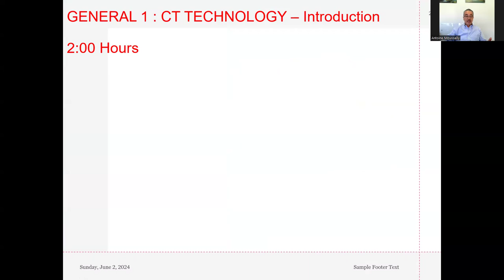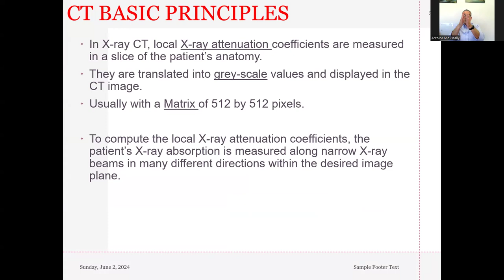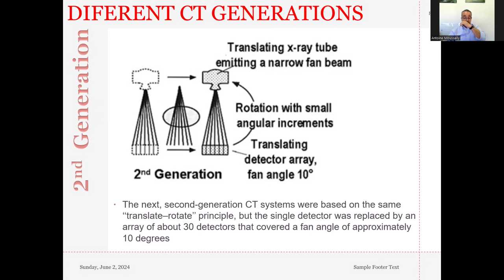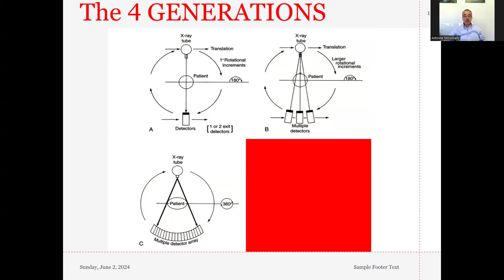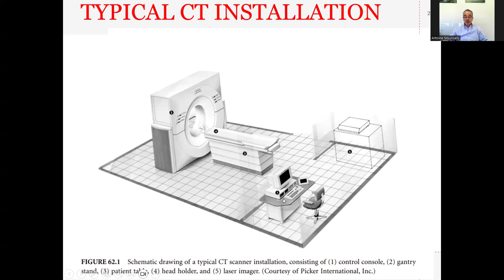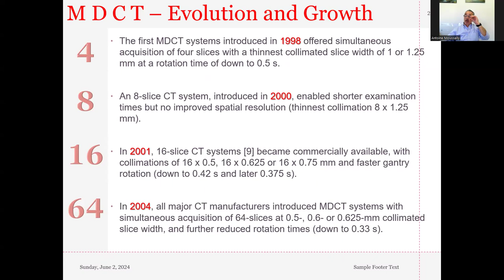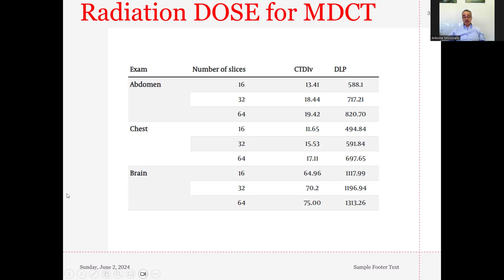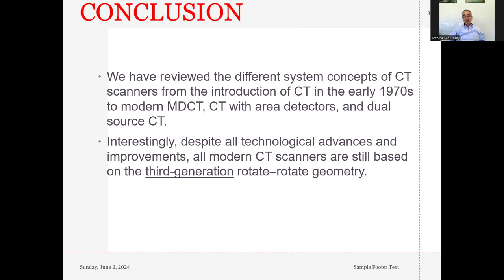01- GENERAL Basic of CT (1) - Dr. Antoine Moussally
GENERAL Basic of CT (1)
By
Dr.  Antoine Moussally